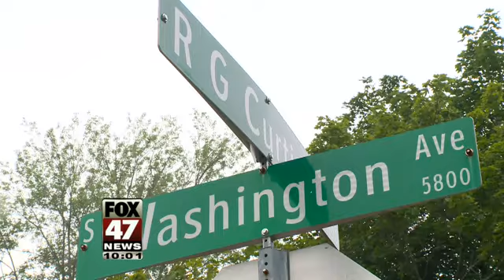House Fire Closed Down South Lansing Block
The fire is still under investigation.